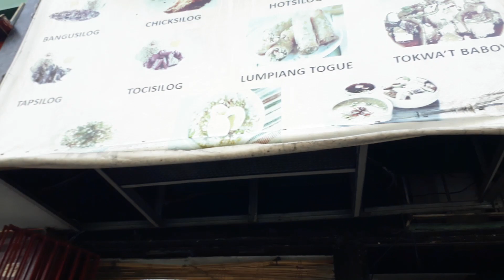Bumili ng maraming order na ulam para ipamigay o ipamahagi sa kapwa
Bumili ng ibat-ibang putahe ng ulam ang babaeng may dala ng bayong para ipamigay o ipamahagi .(share our blessing ,sharing is love)